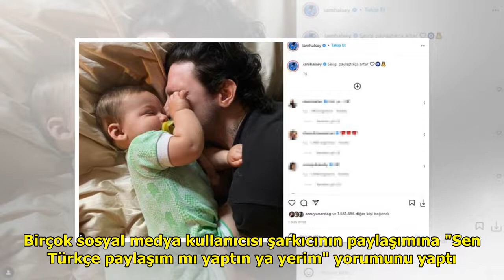Türk senarist Alev Aydın'dan çocuğu olan Halsey, ilk kez Türkçe paylaşım yaptı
Dünyaca ünlü şarkıcı Halsey, u...